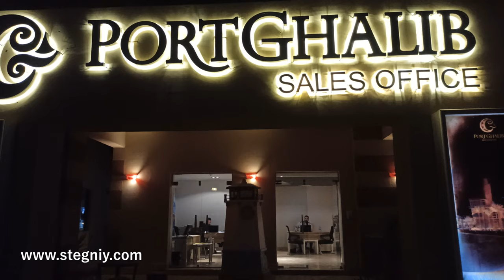Вечерняя прогулка набережной Port Galib, Марса Алам, Египет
Мы поехали на этот раз в Марса Алам. Это курортный городок, который находится относительно недалеко от Хургады. Нужно скзать, что Марса Алам – это специфический город, состоящий из нескольких районов, разбросанных на довольно большом расстоянии друг от друга. Порт Галиб – это один из таких районов. Прежде все, это действительно морской порт. Большие лайнеры сюда, очевидно не заходят, но швартуется много роскошных прогулочных яхт. Большинство из них для туристов.  Рядом с портом расположены несколько отелей и небольшой квартал местных жителей.
Наиболее хорошее место для туристов – набережная, где куча разнообразных кафе и магазинов. Здесь можно приятно и весело провести время вечером и ночью. Днем здесь практически пусто. Только отдельные магазины работают. Цены умеренные, но так как раньше в Марса Алам приезжали из Европы, преимущественно из Германии, то повыше, чем в Шарме или Хургаде (имхо).
К сожалению, из-за пандемии и локдаунов многие уголки в запустении. Растения засохли. Много мусора. Можно только догадываться о былой красоте отдельных мест.

Автор видео: Стегний Павел (блог - практический психолог, психотерапевт, сертифицированный мастер системного моделирования и расстановок, доктор философии, доцент, создатель нового вида расстановок, который называется системно-фунциональный дизайн (СФД).